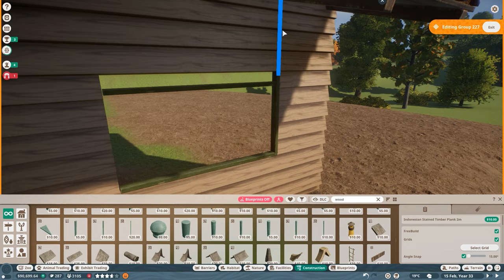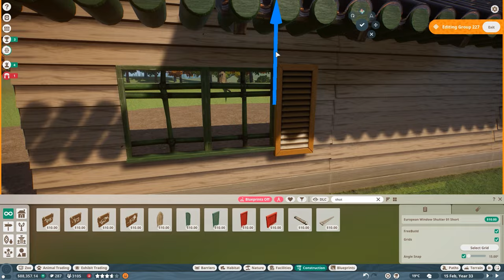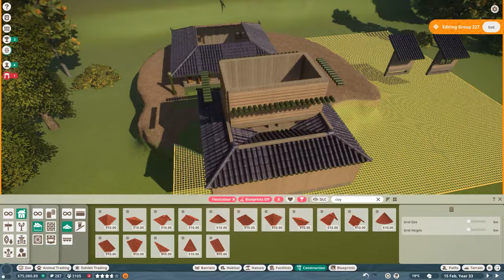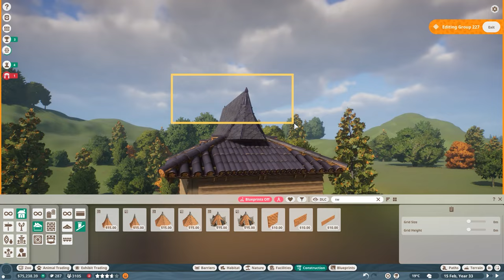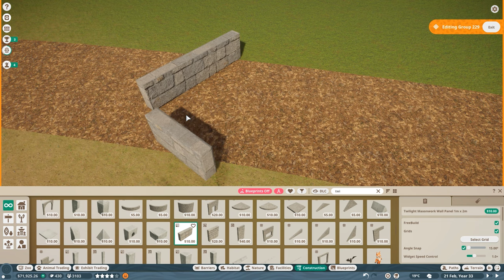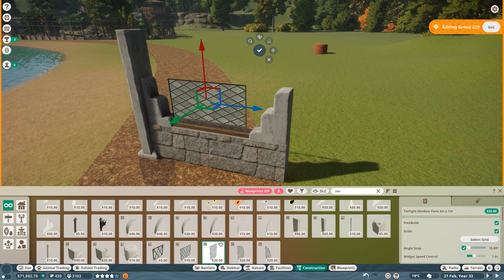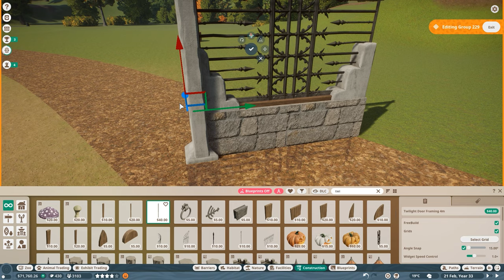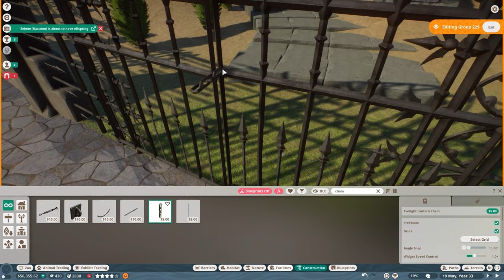A Haunted House for my Hyena Habitat Design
Today we turn the Haunted House from Roller Coaster Tycoon into a wonderful Hyena Habitat!

Specs:
CPU: i9 10850k
GPU: RTX 2080Ti
RAM: 64GB DDR4
Microphone: Elgato Wave 1